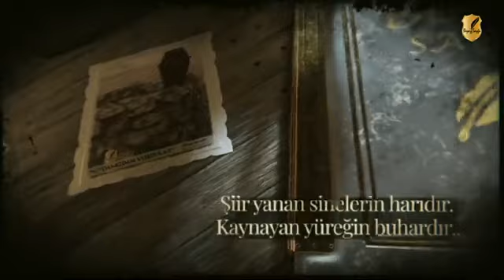KAHIR RÜZGARI | Erhan Bozkurt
İnanan insanlar olarak hep bir imtihan içinde olduğumuzu bilsekte çoğu zaman imtihanımızın hangi değerler üzerinden olduğunu ya anlamayız ya da anlamak işimize gelmez.
       Hayatımıza baktığımızda; aslında sınanmamış ya da hakkıyla sınanmamış pek çok değerlerin (sabır,metanet,sadakat,uhuvvet,îsar,feragat vs...) olduğunu görürüz. Öyle ki bu ve benzeri değerler tam da yaşadığımız bu süreçte  (hapis,sürgün,mala el konması, itibar cellatlığı, aileye zarar gelmesi vs..gibi durumlarda) sergilenmesi gereken hasletlerdir.
     İmtihan zamanı gelip çattığında; meğer bu sohbetini ettiğimiz, konuşup durduğumuz hasletleri sergilemenin  ne de zor olduğunu anlarız.
Malesef bu süreçte yaşanan durum tam da bu...
Bu imtihanlara maruz kalanların bir diğer imtihan içi   imtihaları ise; çevreleri tarafından fark edilmemeleri, anlaşılmamaları, hafife alınmaları, hatta alaya alınmalarıdır ki bu en acı olanıdır şüphesiz.

                       "KAHIR RÜZGARI"

.bu noktaya parmak basarak: mağdurların, masumların, mazlumların; "sözde dost" ve düşman muhataplarının bu tür trajikomik hallerini yüzlerine çarpıp, insafa davet ediyor. Aynı zamanda şu an uygulanan "çifte standart hukuk sisteminin" apsürtlüğüne ve yalancı adaletin yüzüne tükürüyor ve nihayi akibetini hatırlatıyor...

RİCAMIZ:
Sesimizin daha çok duyulması adına kanalımızın gelişmesine yardımcı olmanız...
bize katkı sağlayacaktır...
Şimdiden desteklerinize çok teşekkür ederiz.

Şiir           : Erhan Bozkurt
Yorum     : Erhan Bozkurt
Klip          : Şiirpârem
                   Adem Tepe